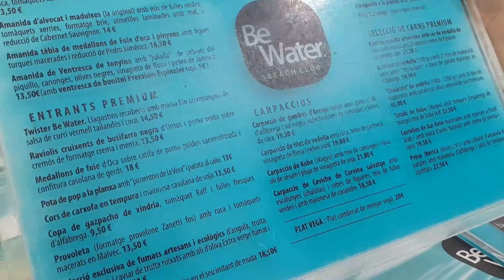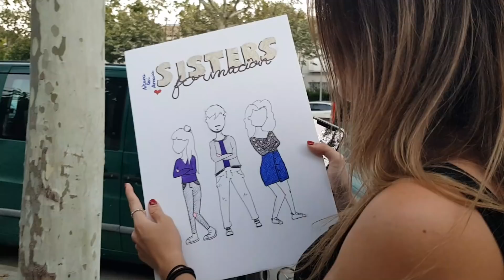CONCIERT-OT PINEDA DE MAR || mimi.sangy vlogs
Hola hola caracolaaas!!!

Bienvenidos un día más al canal (leleleleelele) hoy, POR FIN, publico el vídeo resumen del CONCIERTO DE OT en Pineda de Mar del pasado 15 de agosto. Como veréis es imposible mostrar el concierto entero, porque duraría dos horacas... Así que he intentado hacer un macro resumen de las canciones que  más me gustan y que espero que a vosotros también. Faltarán miiil detalles, esto es solo un resumen para tener un buen recuerdo.

Cinturones a punto, porque...  ¡¡VAMOOS A ELLO!!

PD: tenéis el placer de conocer a una de las personas más increíbles que conozco, mi amiguísima Claudia Giménez, de lo mejorcito que os podéis encontrar en la vida entera. La amo y no hay más. Gracias por seguir sumando y sobre todo por sumar en todas mis locuras, te adoro, amiga.

En el final del vídeo, grabado a posteriori como siempre, comento que estoy POST-OPERADA.. y eso es cierto! El pasado lunes 27 de agosto me operaron de urgencias por APENDICITIS AGUDA y Xevi y yo no hemos podido viajar a Menorca... suerte que tengo el mejor novio del mundo y junto a mis papis me están cuidado INFINITO. Pero bueno, lo importante es la salud y hoy más que nunca. Recuperándome a tope para darlo todo en cuanto se me acaben las 4 semanas de baja...

Y con esto y un bizcocho, TODOS A MIRAR EL VIDEO!